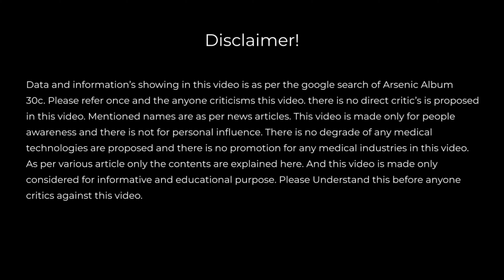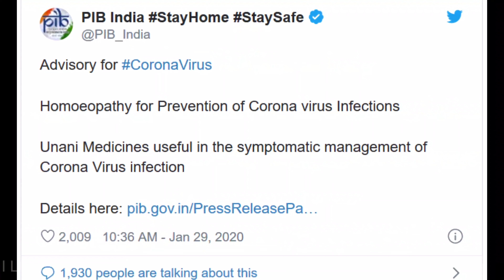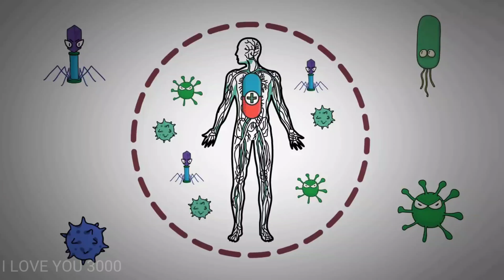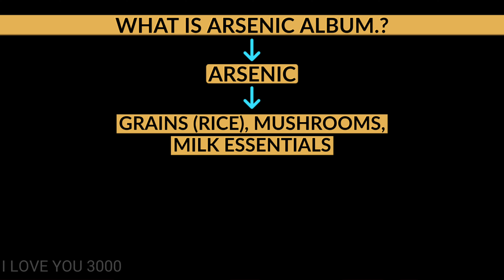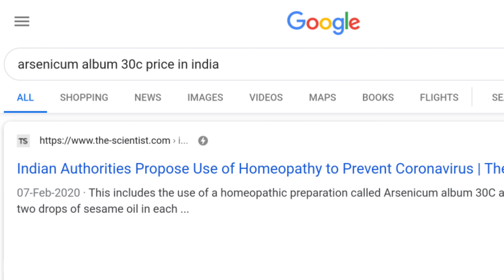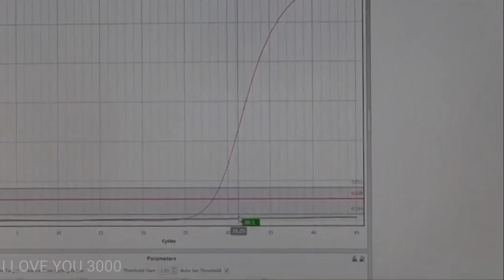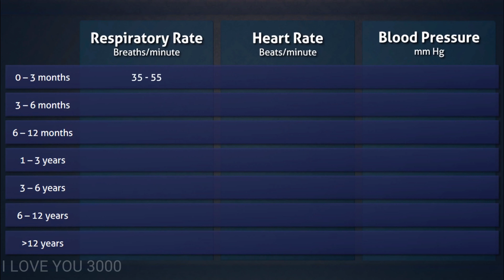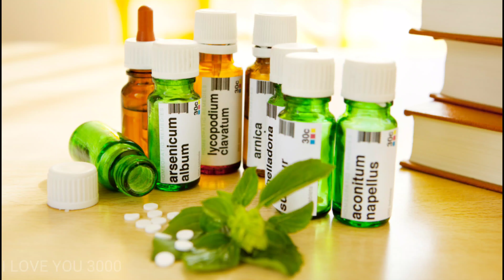கொரோனாவுக்கு மருந்து இருக்கு! ஆனால் விலை? | Analysis of Medicine or VACCINE for COVID19 | SUNDU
Deep Analysis of medicine for COVID19 is already exist in INDIA. But Why its not getting more awareness for Peoples. Medical Politics Behind this.?